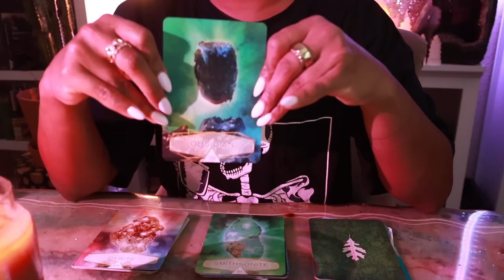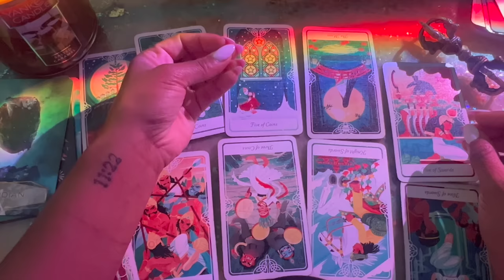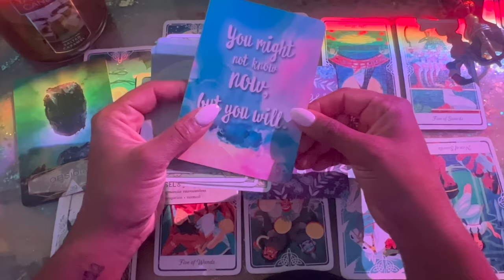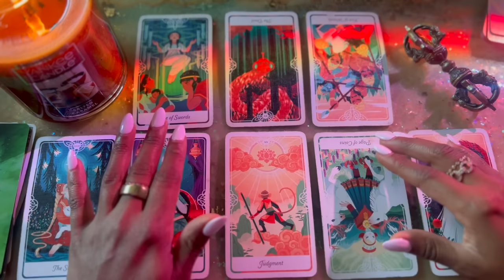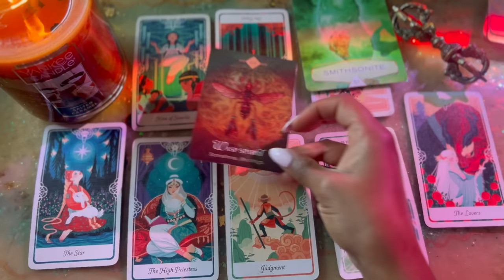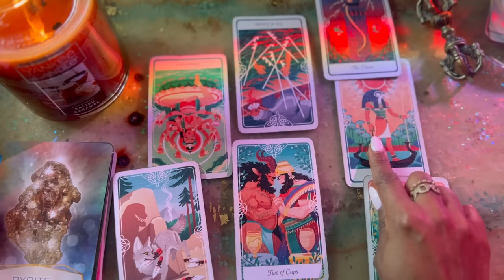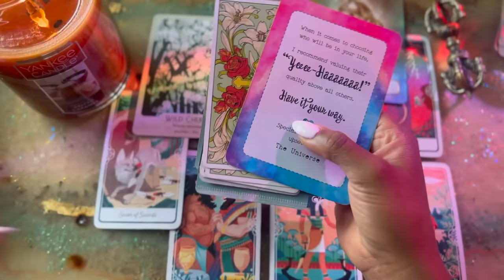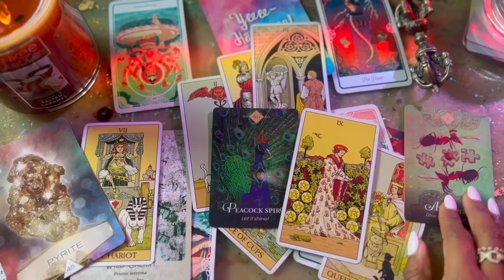What the Universe Needs You To Know- Pick a Card Reading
TIMESTAMPS
Message Options- 1:21
Message one- 1:27
Message two- 22:17
Message three- 40:01

Jessica Alexandria
76 4th St N  Box 2165